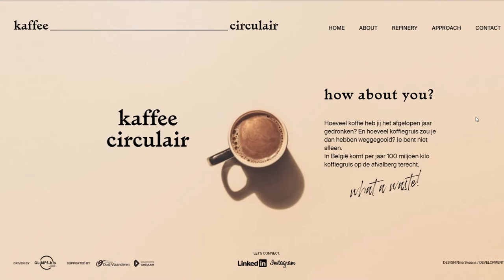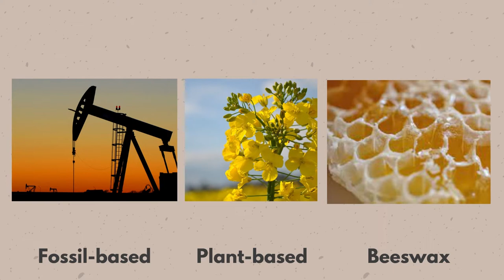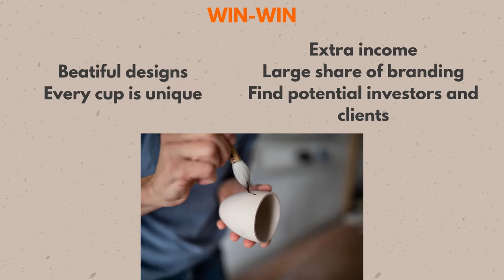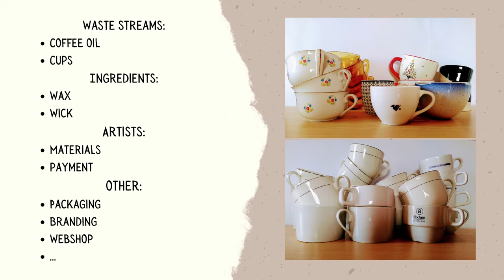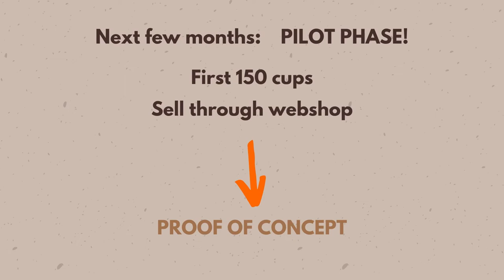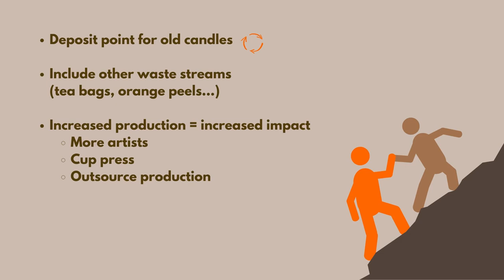Belgium - University of Ghent - Enactus World Cup 2021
A National Champion team presentation from Enactus World Cup 2021